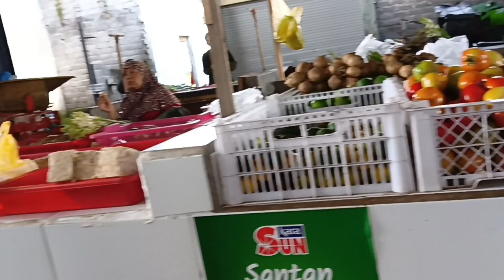Belanja buat PERSIAPAN MEGENGAN